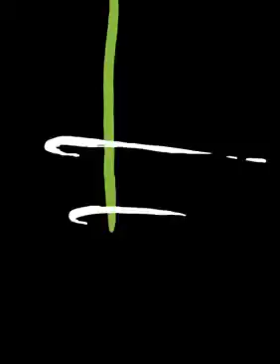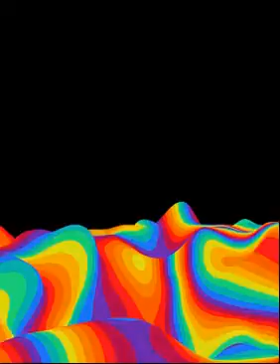747 Aurora - Centralis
Rick's House Planet edit.